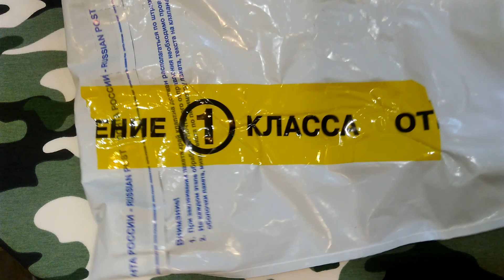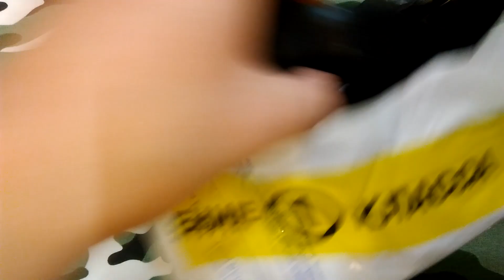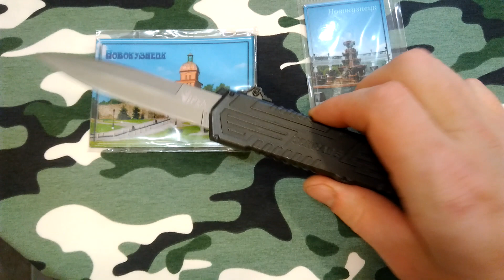Выкидной нож фронтального выброса Viper Schrade первые впечатления.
Супер-Мега каналы друзей заходи смотри скорей!